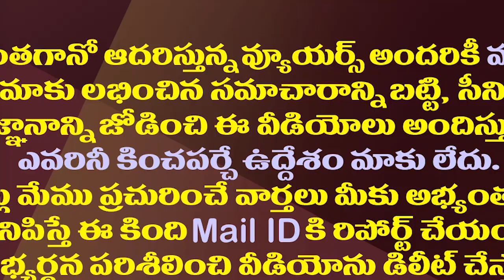విశాఖ గర్జనకు జై..జగన్ నిర్ణయానికి టాలీవుడ్ మద్దతు| Jogi Naidu And Appa Rao Supports Visakha Garjana